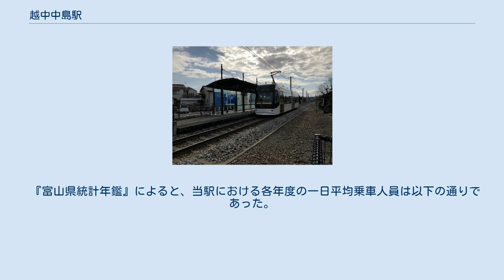越中中島駅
越中中島駅（えっちゅうなかじまえき）は、富山県富山市中島3丁目5番地にある、富山地方鉄道富山港線の駅。
 千鳥式ホーム2面1線の地上駅であり、構内踏切を挟んで斜向いに上下ホームがある。
 ホームは低床ホームとなっており、旅客上屋等の設備が設けられている。
LRT化後の富山港線の各駅及び各停留場においては、各電停の旅客上屋壁面を「個性化壁」と称して駅周辺の文化や歴史を伝える意匠を施しているが、当駅においては吉野光男がデザインを手がけ、中島閘門がモチーフとなったイメージグラフィックが掲出されている。
当駅における個性化壁の協賛企業は、明祥である。
 単式ホーム1面1線を有する地上駅であった。
1972年（昭和47年）10月1日より無人駅となっていた。
 1924年（大正13年）に建設された駅舎は、1980年（昭和55年）の改築の際に東福寺野自然公園に移築されている。
旧駅舎には「東福寺野自然公園駅」の駅名標が掲げられ、入園券の販売等が行われている。
 『富山県統計年鑑』によると、当駅における各年度の一日平均乗車人員は以下の通りであった。